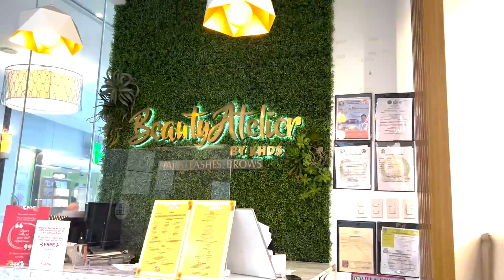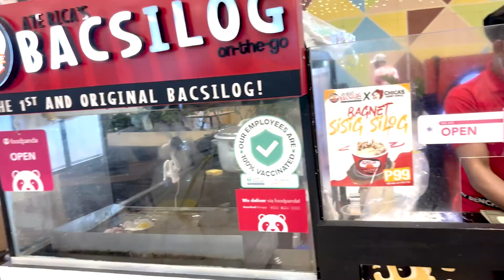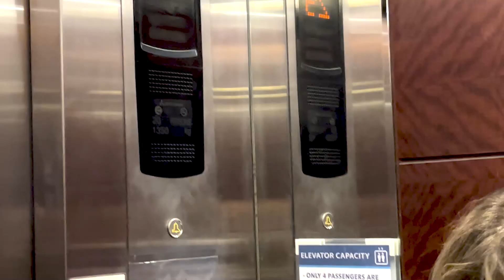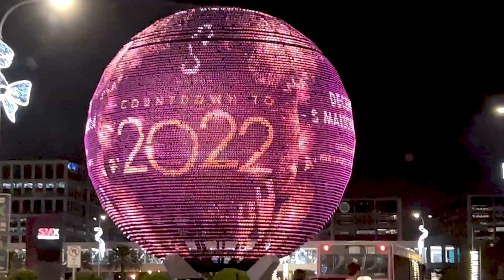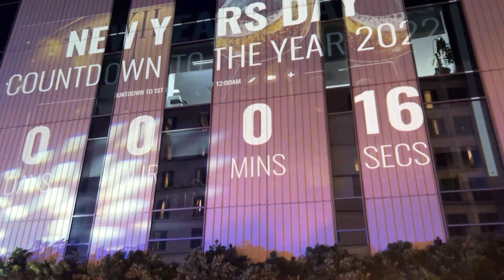dear diary ep. 1 - eyelash extensions, eton baypark, new year's celebration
Late upload but I hope you enjoy my vlog!